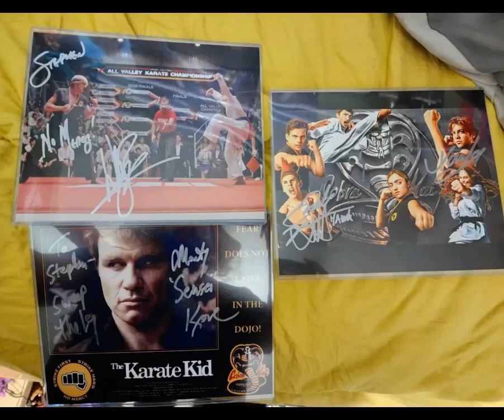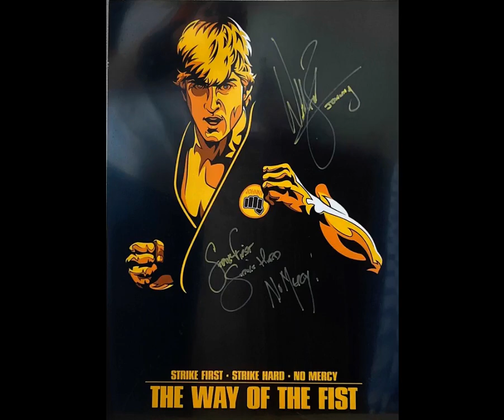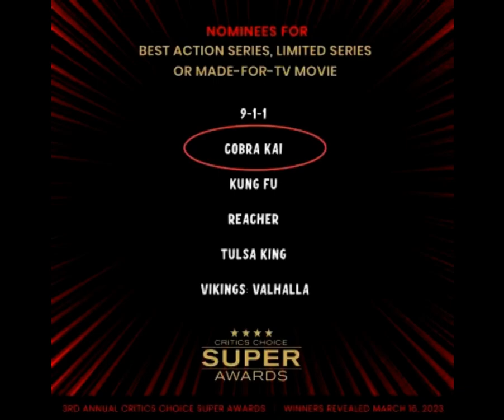William Zabka Fan Tribute(941)